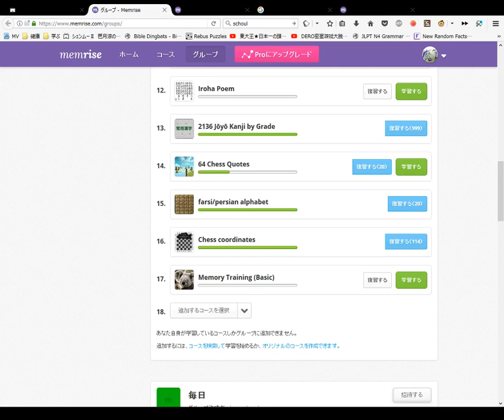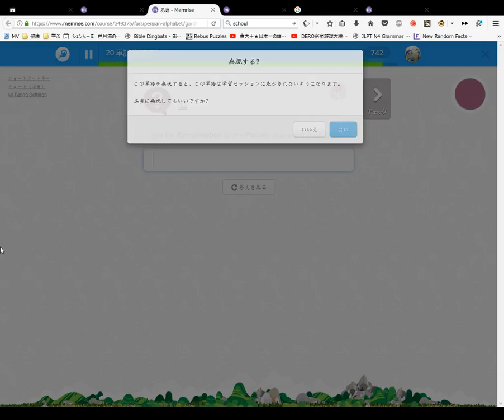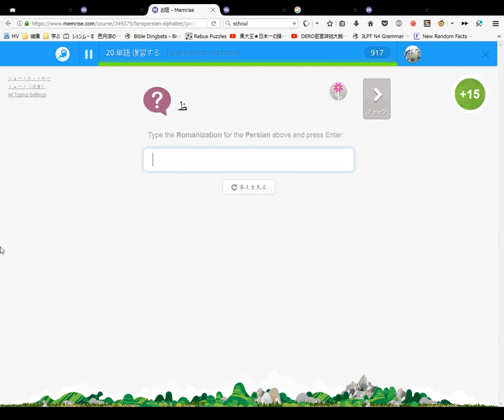Farsi Persian Alphabet Course Memrise #6